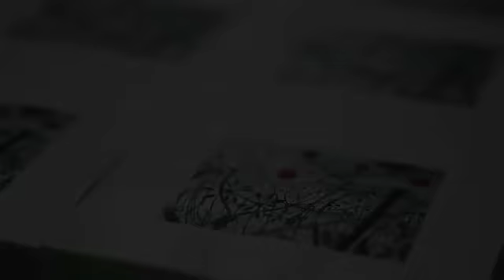Angie Lewin - Printmaker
In this short film by Cristian Barnett, British printmaker Angie Lewin prints a copy of her "Winter Spey" print, one of a number of her limited edition wood engravings.